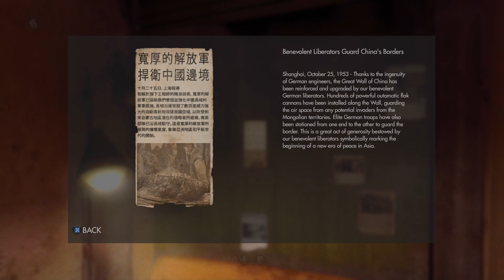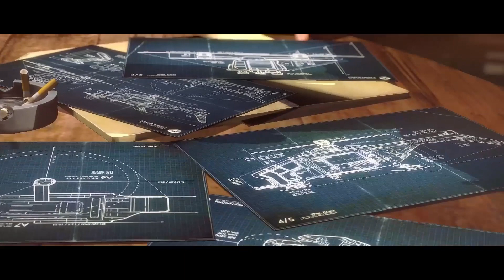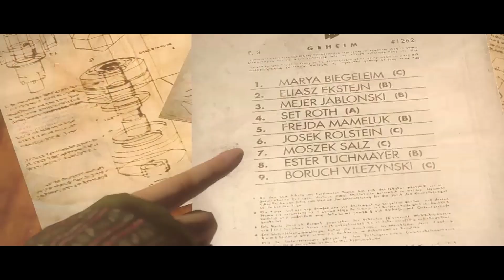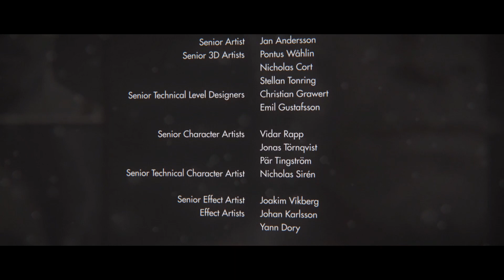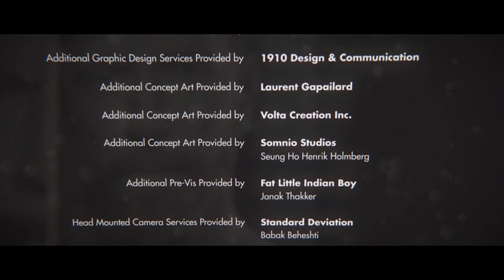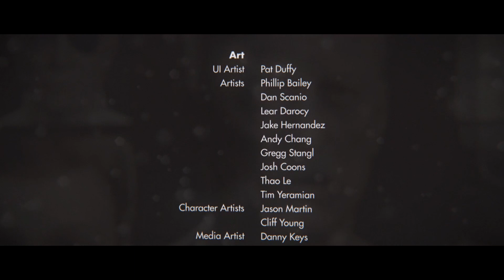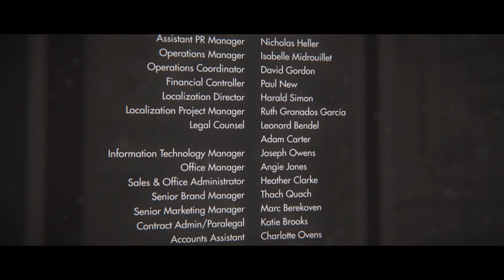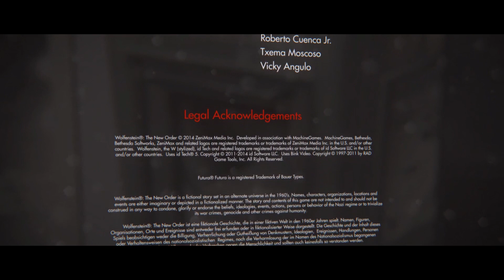WOLFENSTEIN: THE NEW ORDER----Action/Horror Film Movie Game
The story follows war veteran William "B.J." Blazkowicz and his efforts to stop the Nazis from ruling over the world.